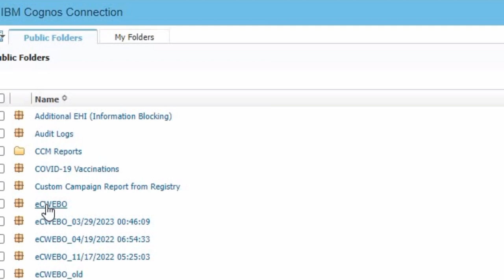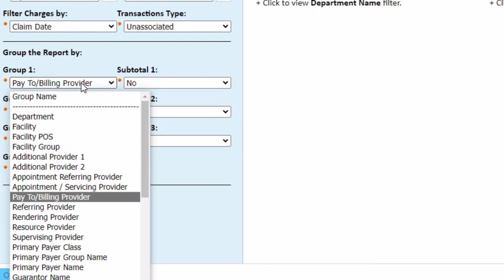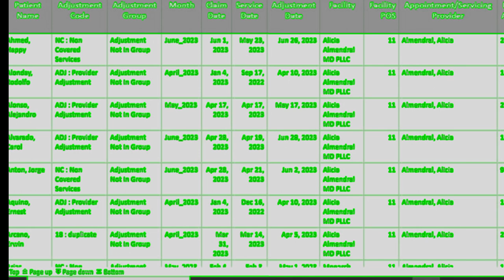eCW # 6 | How to Run Adjustment Report from eCW | What is Adjustment Report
eCW #  | How to Run Adjustment Report from eCW | What is Adjustment Report

what is eCW?
what are top ten billing softwares?
what are commonly used modifiers
Medicare advantage plans
eCW # | How to Delete Claim in eCW | Method to Delete Claim in eCW

eCW # 1 | How to Create Claim in eCW | eclinicalworks Claims Creating Tutorial | Software Training

Practical learning, Training, Practical Training for Fresher, Free Practical Training of Amazon FBA, Practical, Training Course, Practical knowledge for civil Engineers, civil engineer, civil engineers training institute, virtual assistant complete course in hindi, Civil Engineering Basic, construction world, Amazon Free Course, civil Engineering blog, civil engineering basic knowledge, WsCube Tech, tips to improve english communication skills, Civil Engineering recruitment, civil practical site training, complete va course in urdu, electrical courses, Learn Complete SEO in 2 Hours, civil engineer training institute, Curricular, civil engineering job, Recruitment, Step by Step SEO Guide in Hindi, electrician training, Civil Engineering life, practical tips for communication skills, electrician courses, Civil engineers tips, Mirza Muhammad Arslan, Difference between one way and Two way slab, Plaster Basic, civil engineering, Construction Baaic, communication skills, virtual assistant complete training and management skills are required for clean claims submission what is hitech act how to work on HIPAA Compliance guidelines HIPAA STANDS FOR HEALTH INSURANCE PORTABILITY AND ACCOUNTABILITY ACT which is not considered health protected information two terms In HIPAA privacy Rule what is HIPAA in claims submission what is hitech act how to do it works for the subscriber